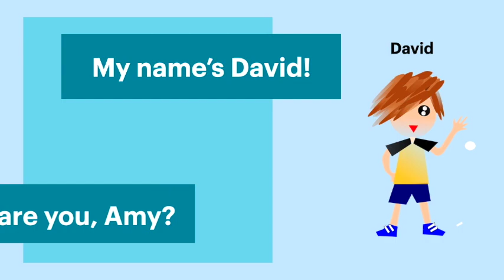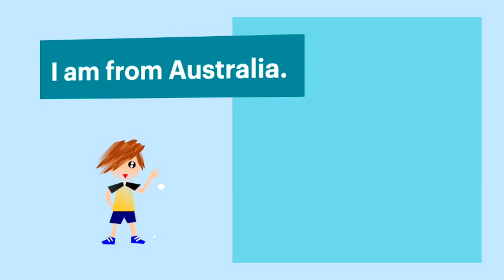Greetings in English - Learn how to greet someone in English.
Learn how to start a conversation in English.
Learn English conversation.
Listening Practice.
Speak fluent English.
Learn how to ask - How are you?